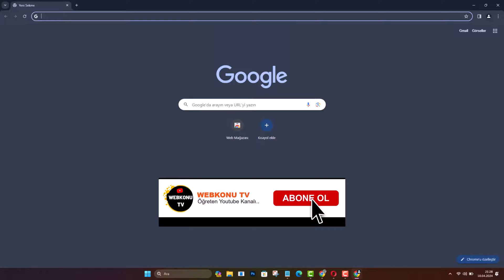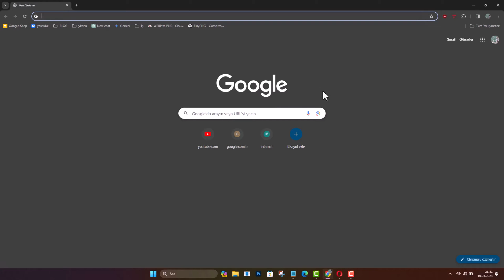CHROME PROFİLİNİ ŞİFRE KOY | Profilinizi Kilitleyin!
Google Chrome profiline şifre koymak. Chrome profilini kilitle. Chrome profilini şifre koy özelliği sayesinde tarayıcıda kayıtlı tüm verilerinizi kolayca koruma altına alabilirsiniz. Google Chrome’u ortak bilgisayarda kullanıyorsanız, profil kilitleme özelliği gizliliğiniz için kritik bir adımdır. Tarayıcı geçmişi, kayıtlı şifreler, yer imleri ve uzantılar izinsiz erişime açık olabilir. Bu videoda Chrome profilinizi kilitleyerek hesabınıza ek bir güvenlik katmanı eklemeyi, adım adım ve herkesin anlayacağı şekilde anlatıyorum. Özellikle iş bilgisayarları, aile bilgisayarları veya internet kafe gibi ortamlarda Chrome profilini şifreleme yöntemi büyük avantaj sağlar. Kısa sürede uygulanabilen bu ayar sayesinde verileriniz güvende kalır ve tarayıcıyı gönül rahatlığıyla kullanabilirsiniz.

✅ Eklenti Yükleme Linkİ: Set password for your browser ( chrome lock )

📌 Videoda Öğrenecekleriniz:

- Chrome profilini şifre koyma ve kilitleme adımları
- Profil kilitleme özelliği ne işe yarar, neyi korur
- Ortak bilgisayarlarda Chrome güvenliği nasıl artırılır
- Chrome profil kilidi açma ve kapatma işlemleri
- Tarayıcı gizliliği için ek güvenlik ipuçları

1. Profilinize Giriş Yapın: İlk olarak, şifre koyacağınız profille Google Chrome tarayıcınıza giriş yapın.

2. Eklentiyi Yükleyin: Profilinizdeyken, şifreleme eklentisini indirmek için video açıklamasındaki linki ziyaret edin. İndirme işlemi tamamlandıktan sonra, eklentiyi tarayıcınıza ekleyin.

3. Şifre Oluşturun: Eklentiyi başarıyla yükledikten sonra, otomatik olarak şifre oluşturma ekranıyla karşılaşacaksınız. Burada, profiliniz için güçlü bir şifre oluşturun ve "Tamam" butonuna tıklayın.

4. Profilinizi Yönetin: Tarayıcınız otomatik olarak kapanacak ve tekrar açıldığında profilinize giriş yapmanız istenecektir. Şifreli profilinize girmek için oluşturduğunuz şifreyi kullanın. Diğer profiller, işlem yapmadığınız için şifresiz olarak erişilebilir olacaktır.

5. Profil Şifresini Kaldırma (Opsiyonel): Profil şifresini kaldırmak isterseniz, tarayıcınızdaki uzantılar ikonuna tıklayın. Açılan menüden, şifre eklentisinin yanındaki üç nokta simgesine tıklayarak "Chrome Kaldır" seçeneğini seçin ve eklentiyi kaldırın.

☑️ google chrome şifre Video İçeriği;

00:00 Chrome profil şifreleme
00:12 Neden profil şifrelemeliyiz?
00:28 Profilinize Giriş Yapın
00:42 Eklentiyi yükleme
01:00 Profil şifresi oluşturma
01:28 Profil şifresini kaldırmak